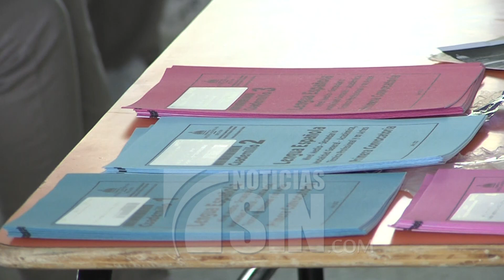Adultos toman pruebas nacionales tras posposición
Casi 15 mil adultos tomaron las pruebas nacionales este sábado y domingo 16 y 17 de julio y tras dos años de posposición, estudiantes aseguran tuvieron dificultades a la hora de completar sus guías de respuestas.